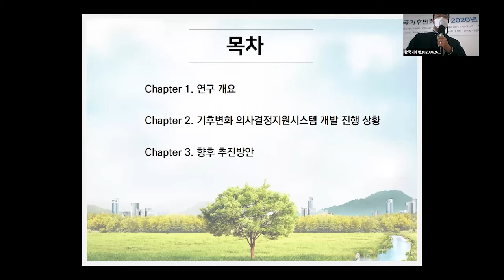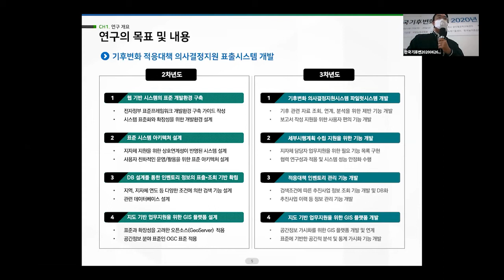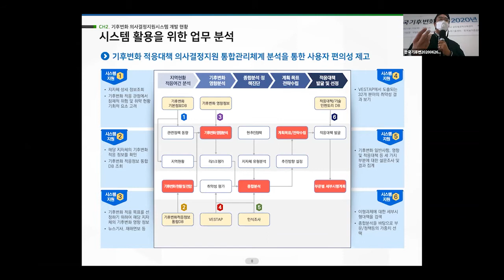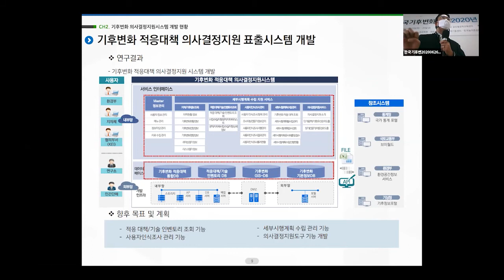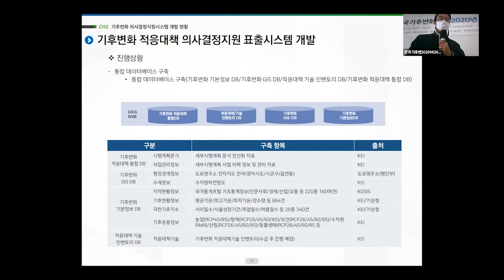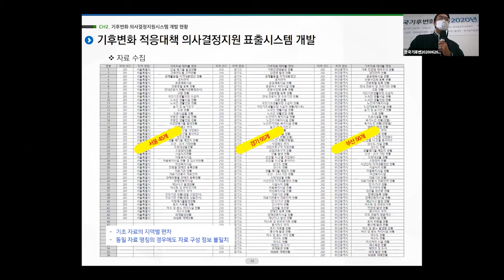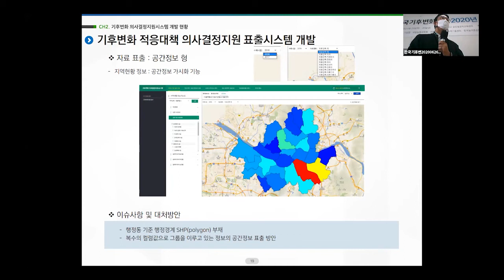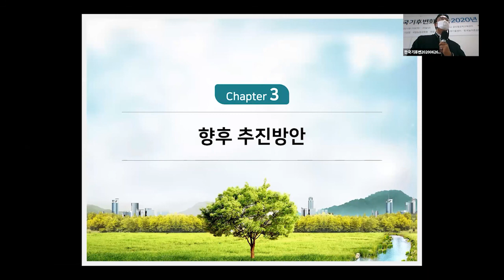기후 변화 적응정책 의사결정 지원을 위한 정보화시스템 구축 방안 연구